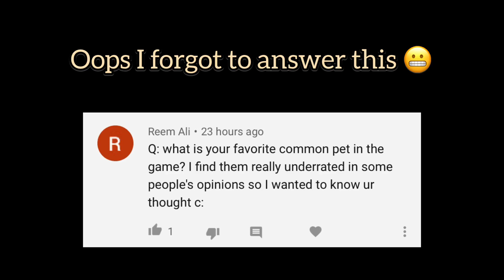Q&A! Did I Just Expose Myself- (Roblox-Adopt Me!) |FadedPlayz